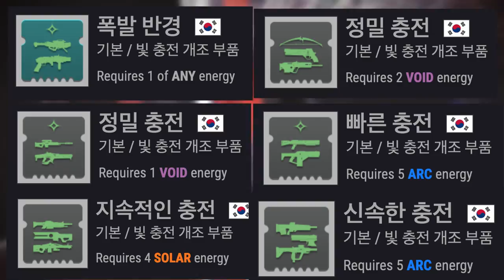시련의 장의 중요한 3가지 팁 | PVP | 데스티니 가디언즈 융합의 시즌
이 영상에는 시장에 대한 중요한 3가지의 팁을 알려드립니다. 신규유저에게와 시장에서 시간을 이미 많이 보낸 수호자분들에게도 도움이 될 것 같아요. 구독을 부탁드립니다.